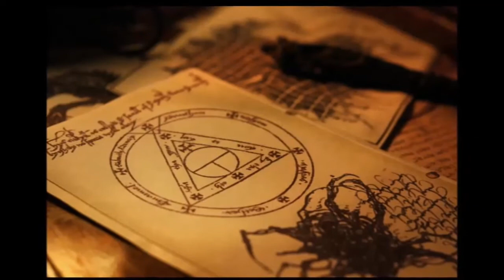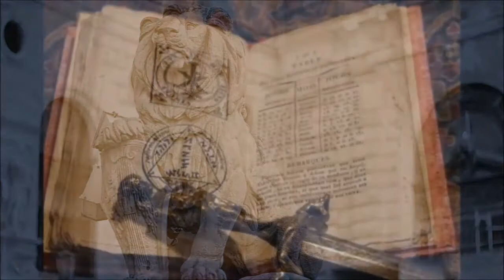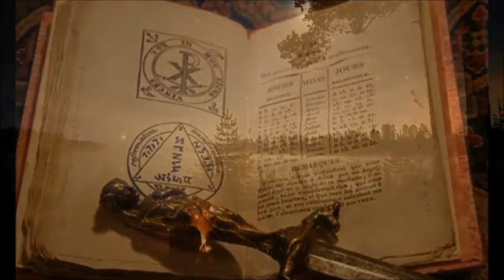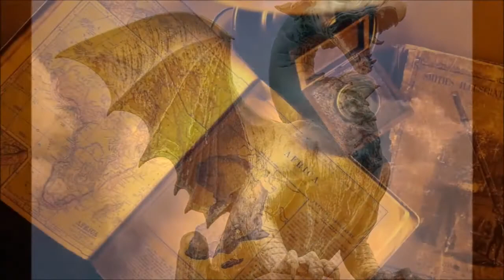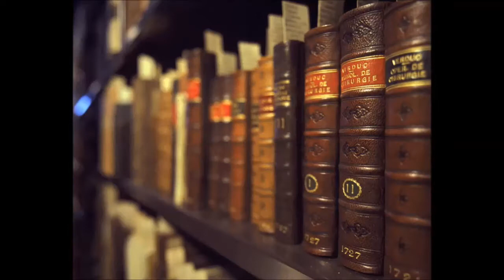ENTREVISTA A UN MASÓN !!! - (Exclusivo) Dos Caminos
Ésta es una pequeña entrevista que hice a un masón real, el cual no voy a revelar su nombre real, pero si me ha permitido dejarles a conocer la verdad sobre ellos y sobre la masonería. Claro que hay cosas que no puedo contar, pero con ésto espero aclarar sus dudas y despejar esas conspiraciones.